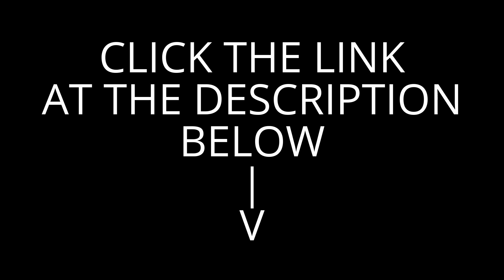ODD Games - Monster Truck Destruction - Freestyle Gameplay Video - ODD Games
Click above to play monster truck games for FREE

XXXXXXXXXXXXXXXXXXXXXXXXXXX

I want to give special thanks to ODD Games for releasing Monster Truck Destruction - Freestyle Gameplay Video.

Trigger King R/C Monster Trucks - Freestyle from June 7, 2015
Monster Truck Destruction | Gameplay HD 30Min
Monster 4x4: Masters of Metal (PS2 Gameplay)
Monster Truck Destruction [Episode 4]
30 Truck freestyle at Arlington2011 (v4.5 customs/updated trucks)
Trigger King R/C Monster Trucks - BIGFOOT Super Crush Sunday - Modern Monster Trucks - Freestyle
MonsterJam - Android Gameplay HD
FULL EPISODE Jacksonville 2013 Freestyle
RC ADVENTURES - Muddy Monster Truck & Smoke Show - Chocolate Milk & a Slice of Mud
Monster Truck Destruction [Episode 1]
Monster Truck Destruction
Monster Truck Stunts | Compilation
Monster Truck Destruction - Drag Gameplay Video
Monster Truck V3 - BeamNG Drive
19 truck freestyle at pplr wf3 (sim monsters)
Monster Truck Destruction™ - Universal - HD Gameplay Trailer
Monster Jam: Urban Assault (PS2 Gameplay)
24 Monster Trucks Freestyle Arlington 2013 (12breakable) sim monster style
Monster Jam Urban Assault Part 2 Extreme Shopping!
Let's Play: Monster Jam the Video Game - Aflevering 1: MONSTER SMASH!
GameplayShine
GamerXZ95
WhyBeAre
TheAweeone
Trigger King
ANDROIDBESTT
MonsterJamIsAwesome2
RCSparks Studio™
WhyBeAre
Merge Games
Kids Channel
WhyBeAre
TheAweeone
TouchGameplay
GamerXZ95
TheAweeone
Out of Ideas Videos
BlackThilGaming

Take a look at ODD Games stats and you'll understand why I am a fan.

Video Title: Monster Truck Destruction - Freestyle Gameplay Video
Username: ODD Games
Views: 102,059